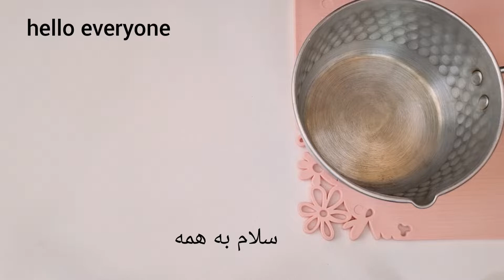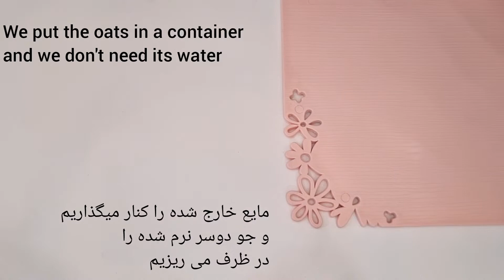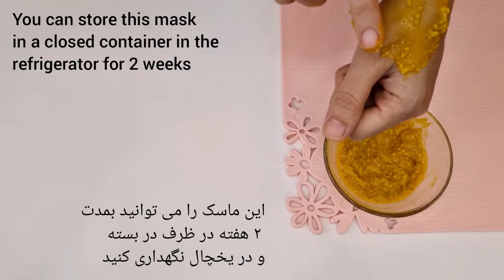بهترین روش ازبین بردن جای جوش با ساده ترین مواد - treatment of boil at home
سلام به دوستان عزیز
هیچ چیز به اندازه داشتن پوست صاف و شفاف به شما جذابیت و زیبایی نمی بخشد.برای رسیدن به این زیبایی حتما این ماسک فوق العاده را استفاده کنید و اززیبایی پوست خود لذت ببرید.
0:00شروع ماسک درمان جای جوش
0:10اضافه کردن جو دوسر به ماسک ازبین بردن جای جوش
0:27گذاشتن ماسک درمان جای جوش صورت روی حرارت
0:45صاف کردن ماسک درمان جای جوش صورت
1:32اضافه کردن زردچوبه به ماسک رفع جای جوش روی صورت
1:42هم زدن ماسک جای جوش صورت
2:16استفاده ماسک درمان جای جوش
3:06ریختن ماسک درمان جای جوش صورت درظرف
3:39اتمام ماسک ازبین بردن جای جوش
در کانال زیبایی با طب شرقی دستور العمل های طبیعی🌱 اثبات شده و موثر و همچنین ترجمه شده را خواهید یافت. می توانید ویدیوهایی در مورد زیبایی، مراقبت از مو با ماسک خانگی، ماسک خانگی آسان، نکات کاربردی در مورد پوست، ماسک های خانگی مو، کرم های خانگی ، رفع چین و چروک با ماسک خانگی، سفید شدن پوست با ماسک خانگی، روشن کردن پوست با ماسک خانگی، سفت کردن پوست با ماسک خانگی و ماسک های خانگی، ماسک خانگی موثر، کاهش وزن، فواید ماسک خانگی، رشد سریع مو با ماسک خانگی را با توجه به سرگرمی من برای دستور العمل های طبیعی و تجربه من با آنها برای سالها در کانال زیبایی با طب شرقی خواهید یافت.
زیبا وجوان بمانید با زیبایی با طب شرقی